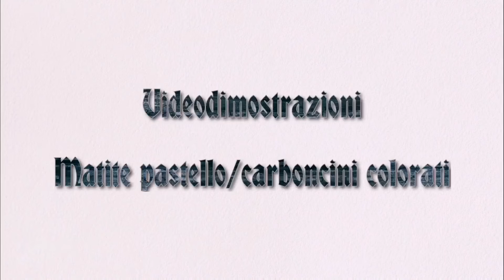parte 2 (ultima) tutorial tempo reale topolino carbothello su pastelmat /matite pastello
⚪Per SOSTENERE me e il canale e permettermi di offrire altri contenuti, potete

Parte 2

Palette topolino

690 ocra dorato
681 carnicino chiaro
 655 rosso inglese profondo
 105 avorio
 100 bianco
 642 Caput viola chiaro mortum
760 nero fuliggine
635 Bistro
585 verde oliva
615 ocra scura
 620 ocra bruciata
625 ombra bruciata
 685 Terra di Siena scura
435 Oltremare chiaro
750 nero

Pastelmat A4, carta grafite, sfumino, gomma pane, fotocopia dell'immagine (pdf di file oppure immagine tra i commenti) o disegno su foglio sottile da ricalcare.

⚪ Per mostrare work in progress, per confrontarvi e per scaricare l'immagine di riferimento (pdf in sezione file sul gruppo)

⚪ Chi sono:

Mi chiamo Morena, ho 36 anni. Sono una mamma a tempo pieno che da maggio 2020,in un periodo storico che ha convolto in maniera globale un po tutti, si è appassionata di disegno a pastelli.

Sono autodidatta e amo condividere le mie scoperte e il mio personale metodo. I miei lavori sono sempre frutto di sperimentazione e molta esercitazione.

La corrente pittorica che amo e seguo è quella del realismo/iperrealismo. Cogliere i dettagli e avvicinarmi quanto più possibile alla realtà delle cose che dipingo è per me un obbiettivo da raggiungere.

Il mio metodo, forse più artigianale che artistico, è adatto a chi ama questa corrente pittorica o vuole approcciarsi a questo tipo di materiale.

Le videodimostrazioni che pubblico sono sempre pratiche. Con me potete realizzare questi soggetti e pubblicarli sul mio gruppo Facebook nel quale potrò aiutarvi e potremo confrontarci in maniera più diretta, qualora ne aveste bisogno.